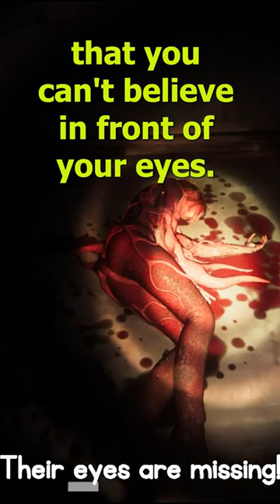Check out ! The Horror Story of Siren Head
Check out ! The Horror Story of Siren Head. In this game review of Siren Head: The Horror Experience. This short horror game you can play for free on steam.
►Where to get some nice headsets!!

New T-Shirt Store